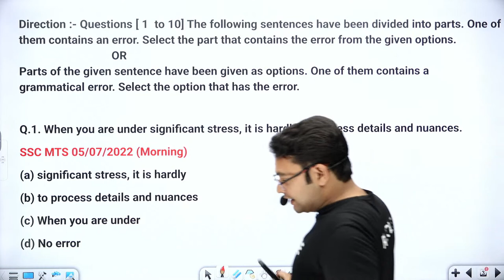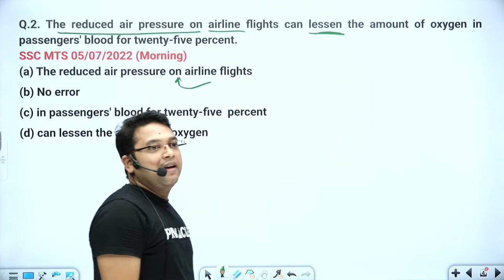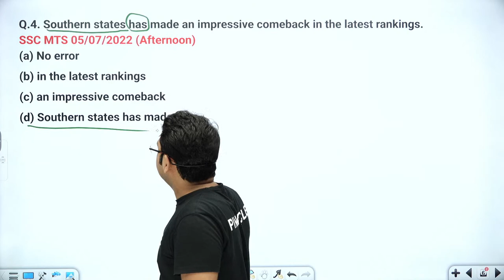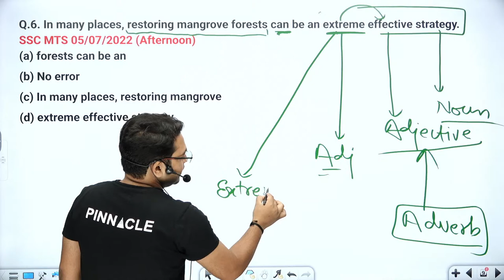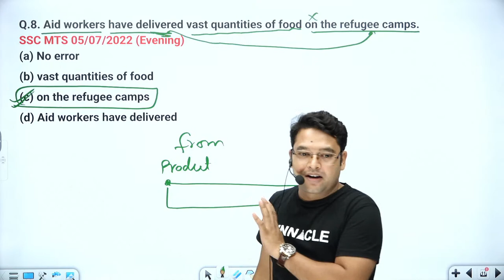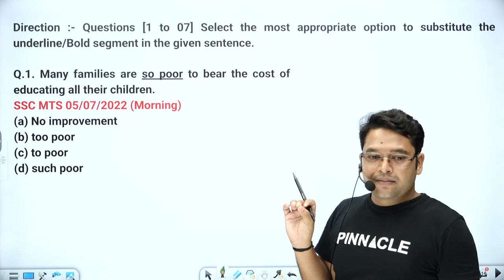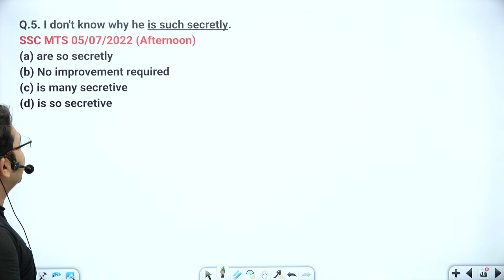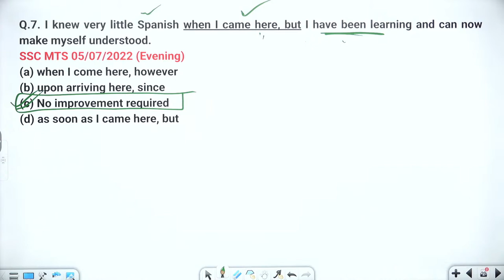ssc mts havaldar 2023 || ssc english by rohit sir|| mts previous year important question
Amazon
Amazon link SSC GS theory book eng
Amazon link SSC GS theory book hindi
Amazon link ssc cgl tier 2 computer gk english
Amazon link ssc cgl tier 2 computer gk hindi
Amazon link ssc cgl tier 2 section1 (Math+reasoning) 100 tests eng
Amazon link ssc cgl tier 2 section1 (Math+reasoning) 100 tests hindi
Amazon link ssc cgl tier 2 section2 (GS+english) 100 tests eng
Amazon link ssc cgl tier 2 section2 (GS+english) 100 tests hindi
Amazon link ssc cgl tier 2 mock tests vol1: 30 tests eng
Amazon link ssc cgl tier 2 mock tests vol1: 30 tests hindi
Amazon link ssc cgl tier 2 PYQ 2700 TCS MCQ eng medium
Amazon link ssc cgl tier 2 PYQ 2700 TCS MCQ hindi medium TCS